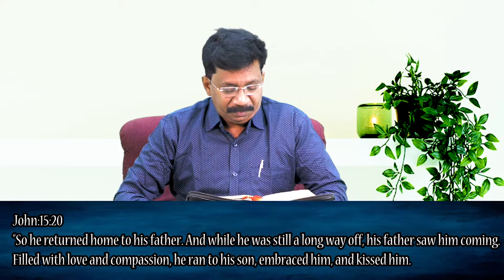Talk With Jesus Epi-236 | Rev.K.George Samuel